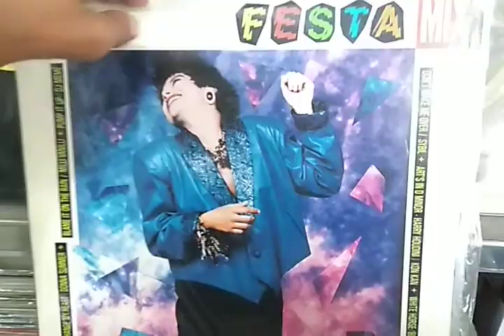Coletâneas de Dance Music By 12 Inches Brasil